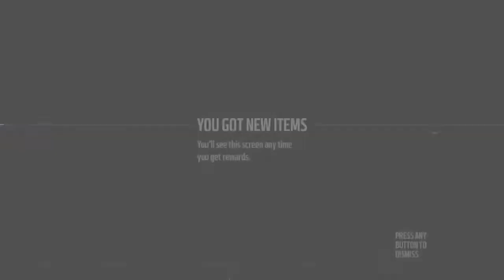CORE ELITE PULL!!! - Madden 18 MUT Pack Opening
CORE ELITE PULL!!! - Madden 18 Pack Opening

madden 18,
madden 18 cards,
madden 18 elites,
madden 18 mut,
madden 18 player ratings,
madden 18 quicksell,
madden 18 ultimate team ep 1,
madden 18 ultimate team pack opening,
madden 18 xbox one gameplay